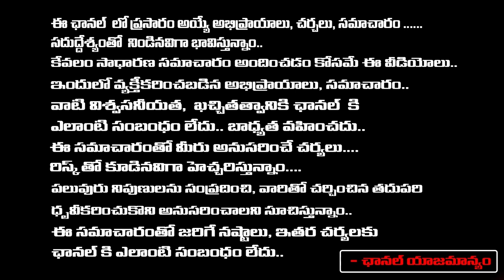CBI Investigation Questions Sunitha,Narreddy Rajasekhar Why Did You Hide Letter ? | Red Tv